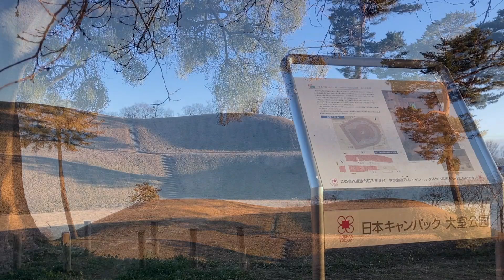大室公園の梅 〜日本の歴史公園100選〜 2024年2月16日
大室公園は、群馬県内でも遺跡の多い地区にあります。大室古墳群として国指定史跡の前二子古墳・中二子古墳・後二子古墳・小二子古墳など史跡もたくさん残され「日本の歴史公園100選」に選定されています。こうした豊かな歴史、四季折々の花を楽しめる自然環境を生かし、市民の憩いの場として整備している総合公園です。園内には古墳のほか、石の風鈴のある「風のわたる丘」、水時計のオブジェとカスケードのある「時の広場」、かつて石切場であった窪地に水琴窟による音の仕掛けをした「岩室ゾーン」、水生生物とのふれあいの場所とした「親水ゾーン」、人里の情景を再現させた赤城型民家（養蚕農家）を中心とした「大室公園民家園」には出土品（複製）などを展示した「大室はにわ館」があります。
（前橋まるごとガイドより）

初めて訪ねました、日本キャンパック大室公園。
以前、JR東日本の大人の休日倶楽部のCMで、吉永小百合さんが訪れていたことでも知られています。
とても広い公園の一角に「梅の庭」があります。
紅梅14本、白梅26本ということなので、それほど規模は大きくありませんが
巨大な古墳群や、この季節は野鳥などの見どころも多く、歴史自然共に豊かな公園です。
前橋市は遠かったですが、雄大な赤城山を真近に眺めることもでき、満足でした(^^)